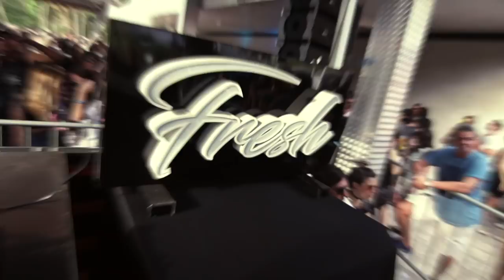Hotway @ Fresh JF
Track: Hotway, Coast - Don't Let Me Down feat. SevenEver